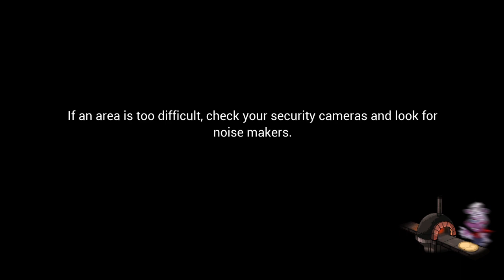help, this took like 50 tries T^T